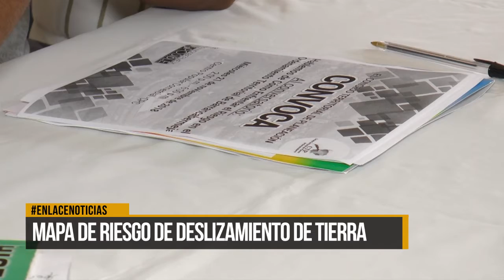Dieron a conocer mapa de riesgo de deslizamientos de tierra en la ciudad